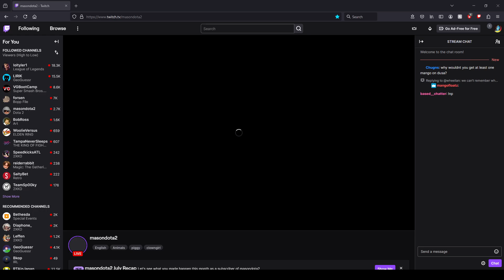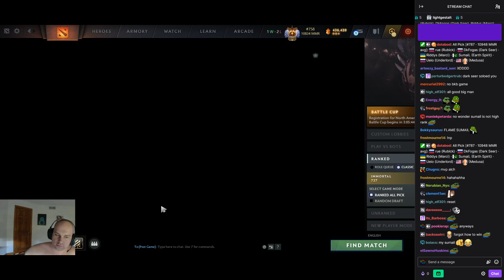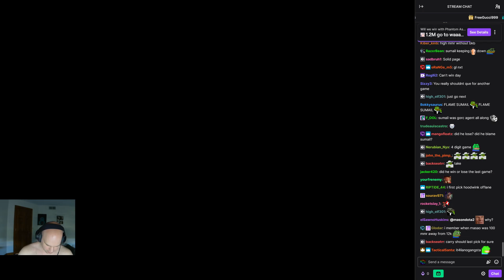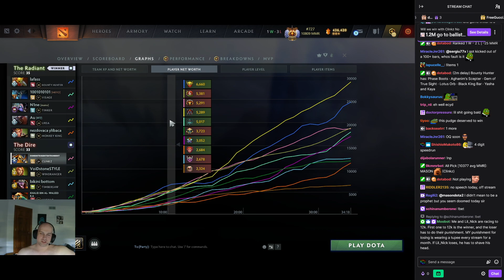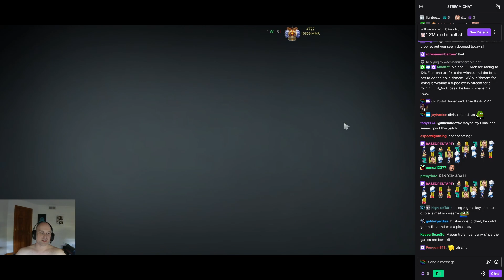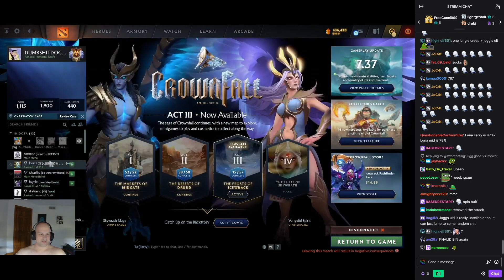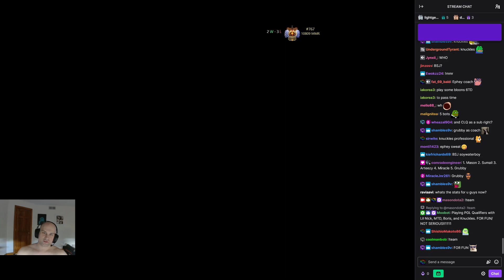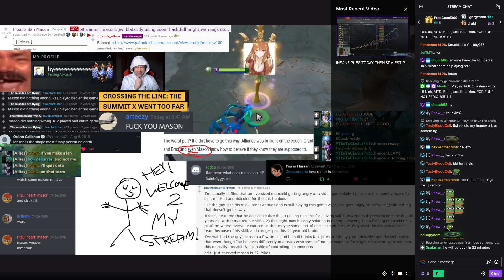10/08/24 Part 1 - Unmuted Masondota2 Vod [With Chat]